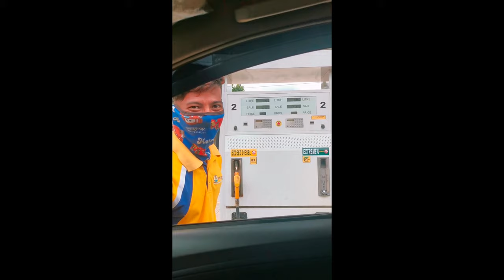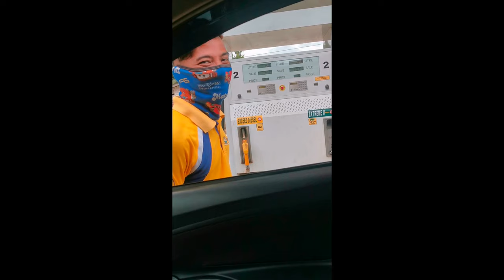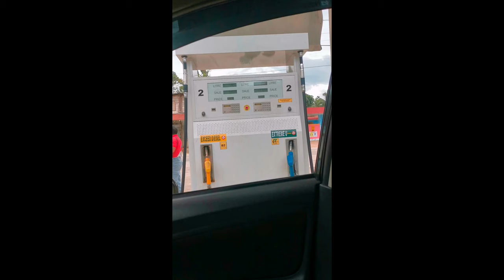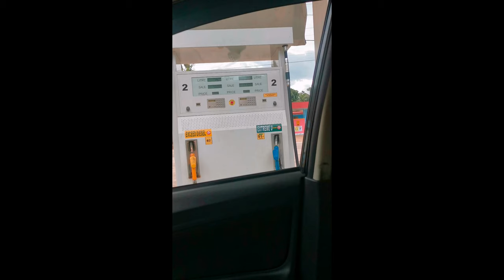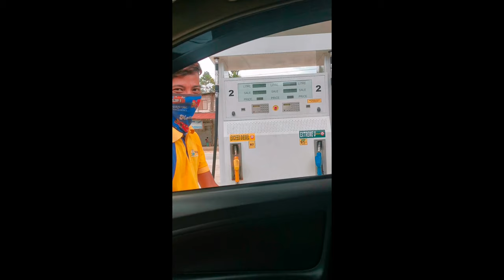Ordinary People with Extra ordinary jobs#14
Short chika sa mga gasoline Boyz sa Sea Oil